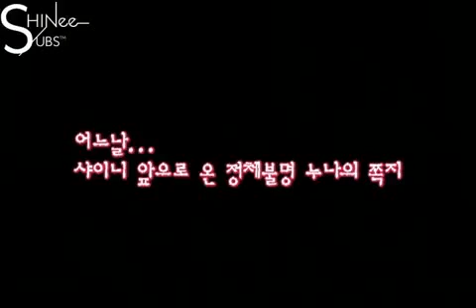SHINee Reality Show Episode 6 Part 1 3 20080903 English Subtitles